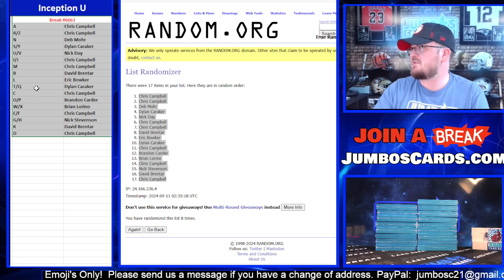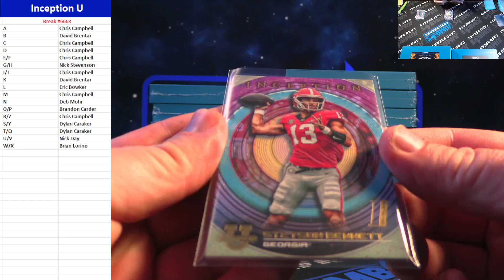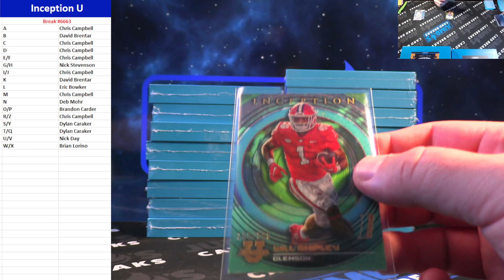BREAK #6663 Inception U